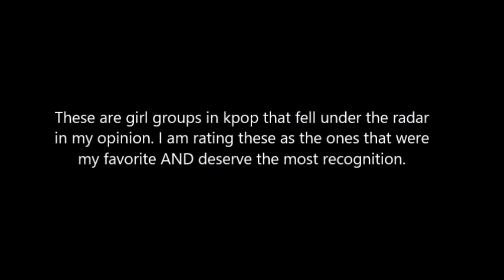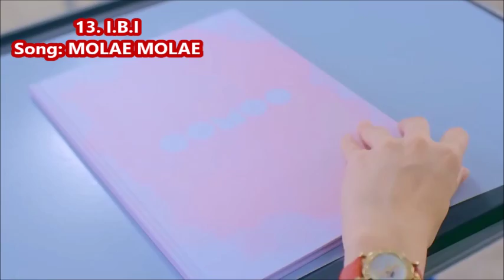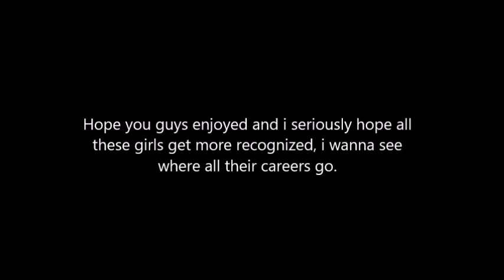My top 15 underrated kpop debut groups of 2016 (Girls)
All videos/audio clips property of the respective record label, distribution company, writers, publishers and content owners.